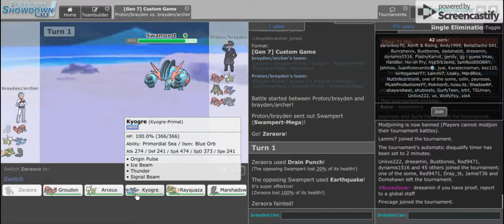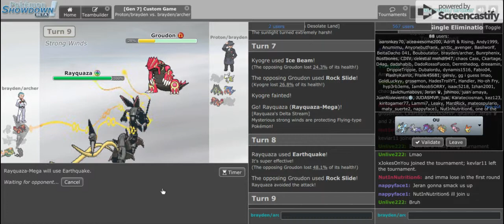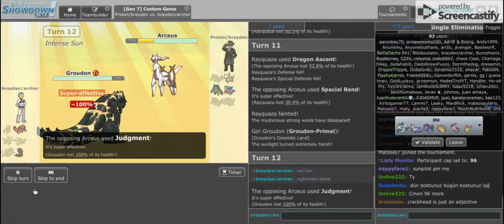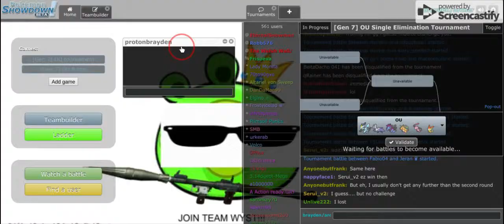Pokemon J and B Gym leader Giovanni vs Archer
also type down who you think wins round 2